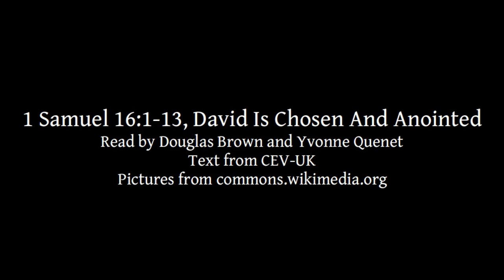1 Samuel 16:1-13 | David Is Chosen And Anointed | Lectionary bible reading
1 Samuel 16:1-13, David Is Chosen And Anointed